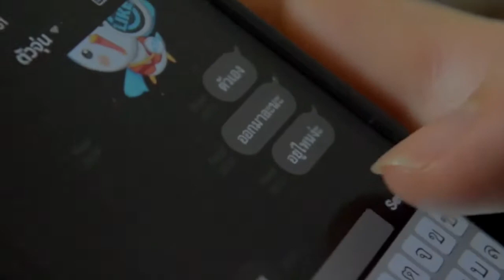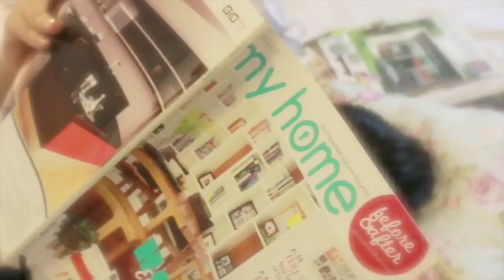Tu & Beam Wedding Ceremony @ Intercontinental bangkok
VDO By : Kokasea Photography